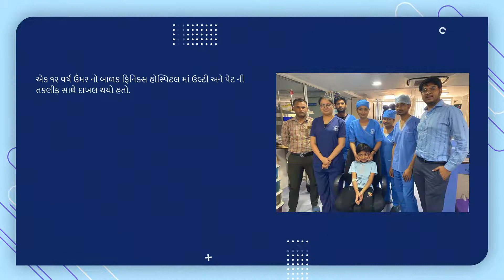Our Young Warrior - A Patient (12 Yrs. Old) Story at Phoenix Hospital Ahmedabad [Gujarati Video]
An inspiring story of a young patient (12 years old), involving vomiting and abdominal pain and his journey towards complete recovery.
We are happy that our brave boy is doing absolutely well now.

PHOENIX HOSPITAL (BHUYANGDEV, SOLA ROAD)
Sarvopalli Mall, Sola Rd, Vardhmannagar Society, C.P. Nagar-1, Parul Nagar Society, Ahmedabad - 380 081. Gujarat.

PHOENIX HOSPITAL (NARODA)
2nd & 3rd Floor, City Centre Arcade, Nr. SRP Campus, Naroda Patiya, Ahmedabad - 382 330. Gujarat.